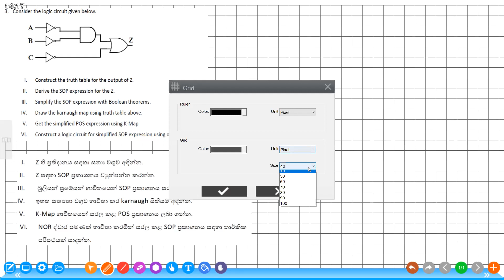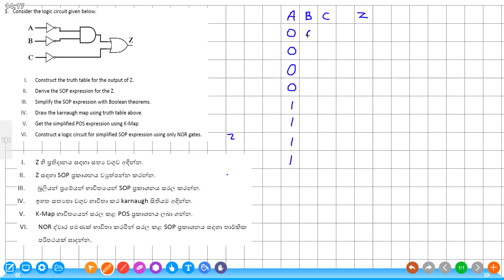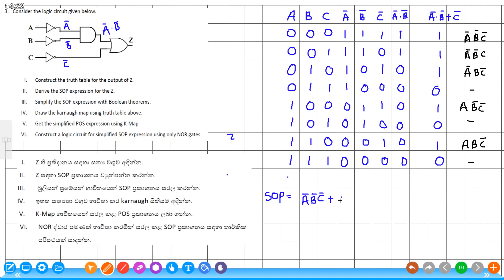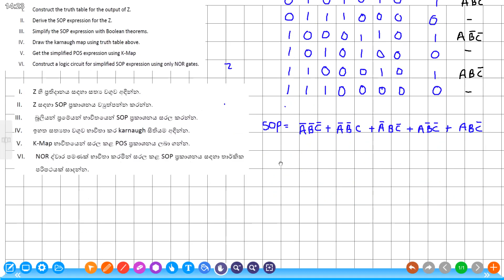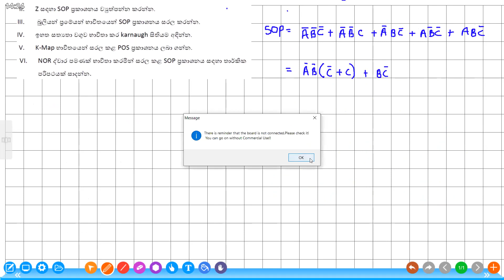2022 03 04 part01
Paper discussion